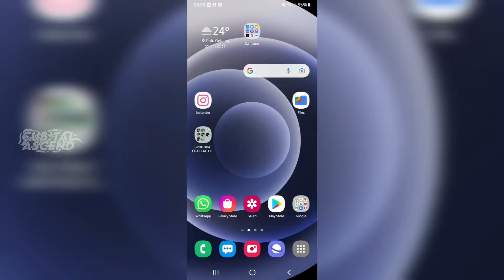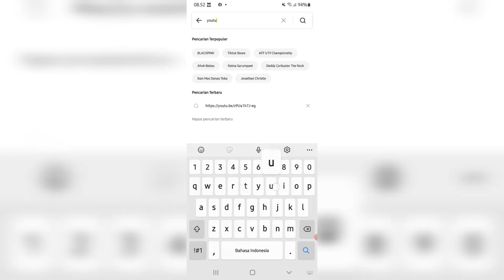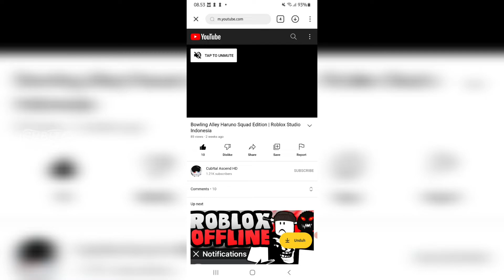Cara Mengatasi Video Youtube yang Di Batasi 18 Tahun Gak Bisa Di Save Ke Gallery | Tutorial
Private

🔰DISCLAMER